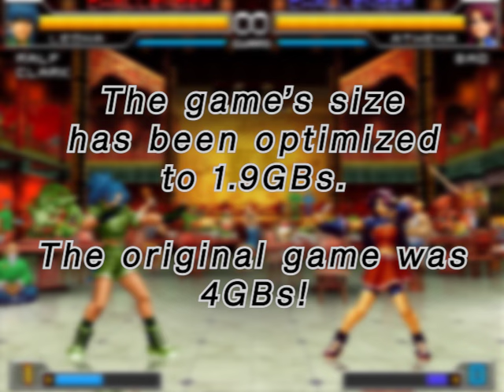KOF Unlimited Mod | The King of Fighters 2002 Unlimited Match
The King of Fighters 2002 Unlimited Match - Mod Project, for PS2 and PS3.

The game comes with a full Changelog, but here are the main changes:
- Based on the Tougeki Version released for PS2.
- Full Text Translation to English.
- Riot of the Blood Iori restored (Huge thanks to @eddiechen3397 for most of the Sprites).
- BGM Behavior (Individual characters have their own Theme Song, Music now changes between rounds).
- Retro Sound Effects for Menus, Fights, and some Characters.

Video realizado solo con propósito de entretenimiento.

00:00 Intro
00:13 Playable Iori
01:21 Retro SFXs
02:09 Full English Translation
03:29 Revamped BGM System - Select Screen
03:51 Iori Yagami - Riot of the Blood Theme Song
05:23 Kyo Kusanagi - Theme Song
06:27 Japan Team - Theme Song
07:27 Fatal Fury Team - Theme Song
08:31 Clone Team - Theme Song
09:35 Mai Shiranui - Theme Song
10:37 Kasumi Todoh - Theme Song
11:18 King - Theme Song
11:59 Blue Mary - Theme Song
12:39 Billy Kane - Theme Song
13:08 Ryuji Yamazaki - Theme Song
14:18 Psycho Soldier Team - Theme Song
16:04 Athena Asamiya - Theme Song
16:26 Final Words